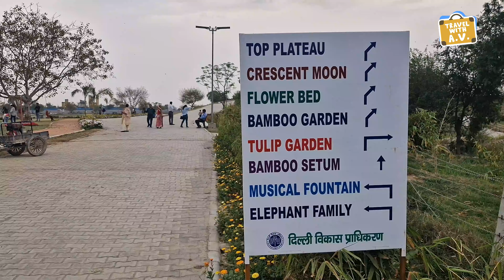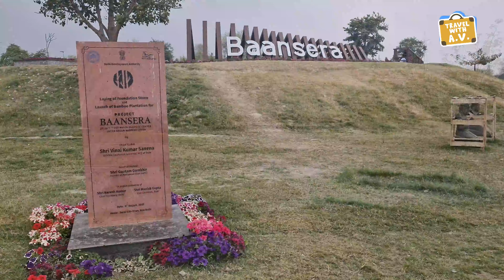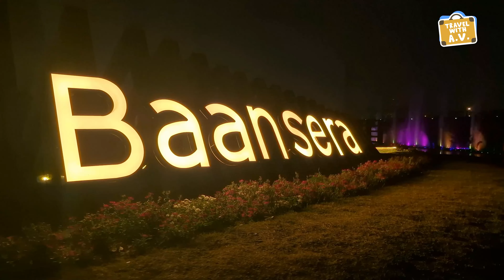Baansera Park Delhi Tiicket + Complete Tour / Baansera Bamboo Park / Places To Visit In Delhi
Baansera Park Delhi Ticket + Complete Tour / Baansera Bamboo Park / Places To Visit In Delhi